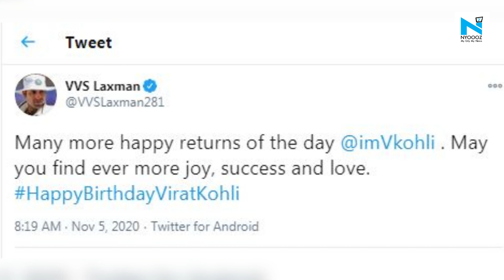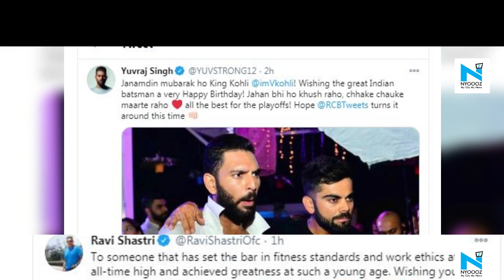Virat Kohli turns 32: Cricketers Suresh Raina, Yuvraj Singh, others extend birthday wishes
Virat Kohli turned 32 on Thursday, (November 5) and on the special occasion, several former and current cricketers took to Twitter to express their birthday wishes to the Indian captain.